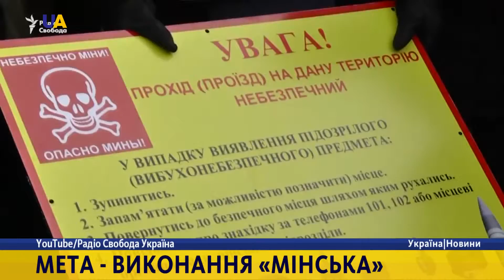Мета - виконання «Мінська»